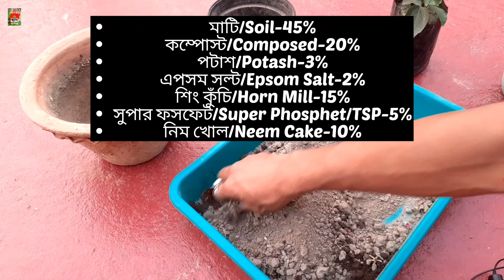জবা গাছ লাগানোর পদ্ধতি - ১৫ দিনেই প্রচুর কুঁড়ি আসবে ও ফুল ফুঁটবে Grow Hibiscus At Home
জবা গাছ লাগানোর পদ্ধতি - ১৫ দিনেই প্রচুর কুঁড়ি আসবে ও ফুল ফুঁটবে। জবা গাছের পরিচর্যা করতে প্রথমেই জবা গাছকে সঠিক মাটি প্রস্তুত করে রোপন করার সঠিক পদ্ধতি জানা প্রয়োজন। জবা গাছ লাগানোর পদ্ধতি দেখানো হয়েছে সহজ ভাবে। জবা ফুল গাছ বিভিন্ন ধরনের হয়ে থাকে। জবা গাছের মাটি তৈরি করতে কি কি সার কোন অনুপাতে দিতে হবে তা দেখানো হয়েছে। টবে জবা গাছের যত্ন কেমন ভাবে করতে হবে বলেছি। টবে জবা গাছের সম্পূর্ণ পরিচর্যা কেমন হলে প্রচুর ফুল ফুঁটবে তা দেখিয়েছি। জবা গাছের পরিচর্যা সঠিক ভাবে করলে অল্পদিনেই  প্রচুর ফুল ও কুঁড়ি ফোঁটান সম্ভব। জবা গাছের ডাল থেকে চারা করা যায়। জবা গাছের কুঁড়ি ঝরে যাওয়া প্রতিকার করতে এই সার গুলো দিতে হবে গাছে। জবা গাছের পাতা হলুদ হওয়ার কারণ ও প্রতিকার বলা হয়েছে।